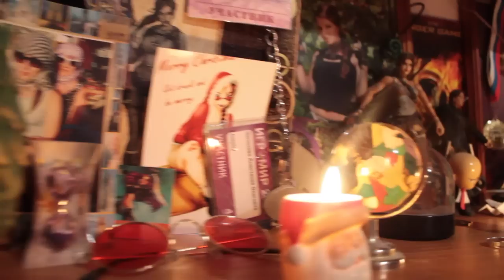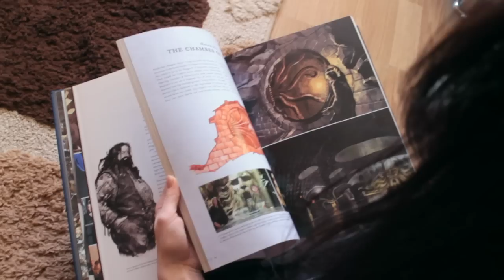Поздравление с Новым Годом 2015!